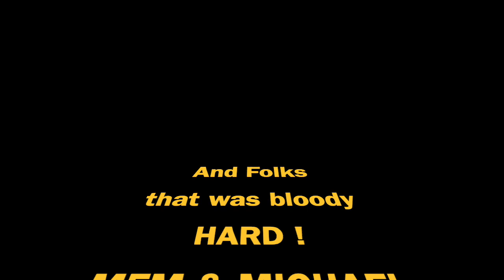OMKO-THAI-RIDGEBACK Farewell to Harry, Joe and my dear little friend BARNEY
Well a very hard day saying goodbye to three of our little characters, this is the hard part indeed, here's to them having a good life a good homeland being cared for bless them all xxx